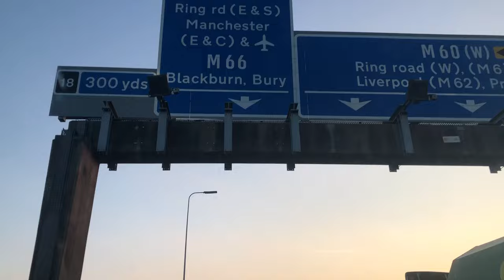MANCHESTER CITY 3-1 FC COPENHAGEN | VLOG | HAALAND SCORES - CITY THROUGH TO QUARTER-FINALS!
ERLING HAALAND SCORED AGAIN IN THE CHAMPIONS LEAGUE AS CITY REACHED THE CHAMPIONS LEAGUE QUARTER-FINALS WITH A WIN OVER FC COPENHAGEN

The 2023/24 football season continues for Oliver (and his Dad) with the Champions League Round of 16 clash between Manchester City and FC Copenhagen on 6rd March 2024 at the Etihad Stadium. Here's our VLOG - Man City v FC Copenhagen / Man City vs FC Copenhagen.

We were sat in the 3rd level of the Colin Bell Stand with the Manchester City fans

After winning the away leg of this tie 3-1, two early goals from Manchester City effectively put City through. A goal from a corner by Akanji and a goalkeeping howler from Kamil Grabara gave Alvarez his goal.

FC Copenhagen pulled a goal back through Elyounoussi but the first half finished with a goal from Erling Haaland in first half injury time.

A quiet second half followed, with a good save from Ederson and Rico Lewis hitting the crossbar late on being the main highlights. The match ended in a 3-1 win for City and they progress to the Champions League Quarter-Finals!